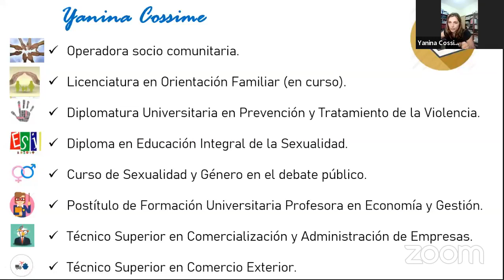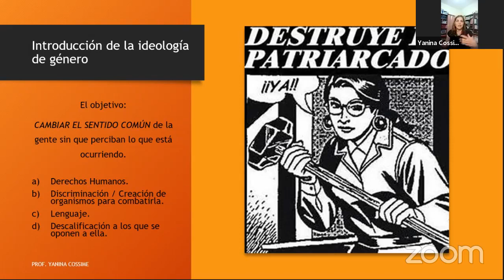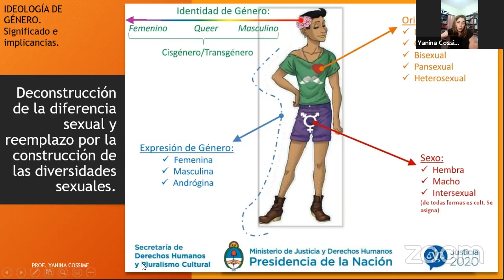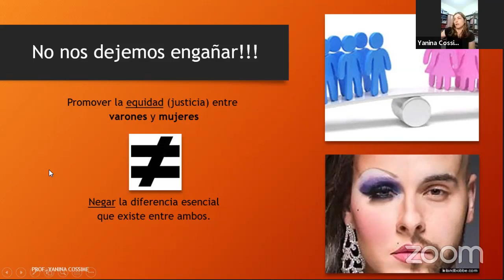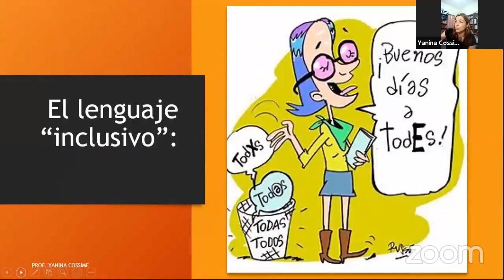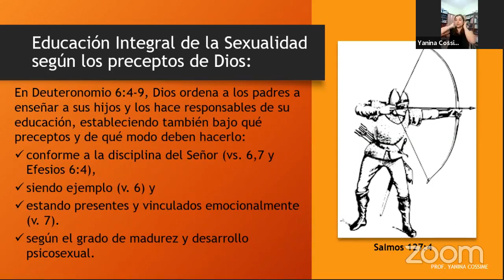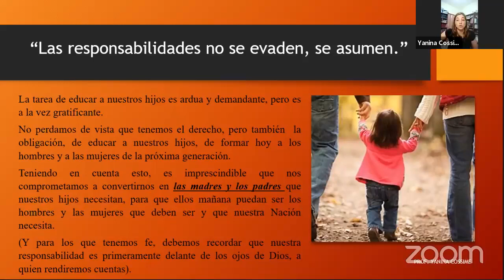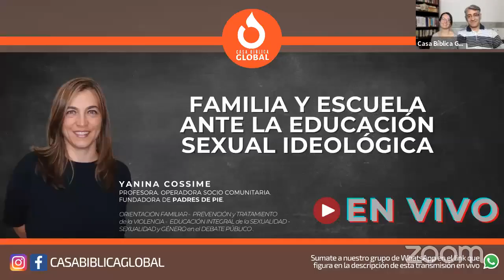🌎 Yanina Cossime - Familia y escuela ante la educación ideológica ⎪ CASA BÍBLICA GLOBAL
Encuentro:
FAMILIA Y ESCUELA ANTE LA EDUCACIÓN SEXUAL IDEOLÓGICA.
INVITADA: Yanina Cossime.
Profesora. Operadora Socio Comunitaria. Fundadora de PADRES DE PIE.
- Orientación Familiar - Prevención y Tratamiento de la Violencia - Educación Integral de la Sexualidad - Sexualidad y Género en el Debate Público -
Con la conducción de Paula Mansilla y Carlos Samuel Mansilla
Paula Pared de Mansilla:
Docente de nivel inicial. Preventora de Abuso Sexual Infantil de la Fundación EPASI, Docente, lleva adelante el ministerio de niñez en la Asociación CASA BÍBLICA ARGENTINA y forma parte de la mesa interministerial de Niñez, Adolescencia y Familia de ACIERA (ANAF).
Carlos Samuel Mansilla:
Pastor principal de la Asociación @casabiblicaargentina, es socio activo de la Sociedad Bíblica Argentina, es Capellán (FIET), comparte la mesa de ANAF y conduce el programa de radio del Consejo Unido de Pastores de Esteban Echeverría (CUPEE).
/// 📲 Puedes sumarte al grupo informativo de WhatsApp de CASA BÍBLICA GLOBAL. Sólo los administradores pueden enviar mensajes para evitar llenar tu casilla. Allí estaremos informando nuestros encuentros semanales.
Casa Bíblica Global es un ciclo de charlas impulsado para difundir los principios bíblicos desde diversas miradas actuales.